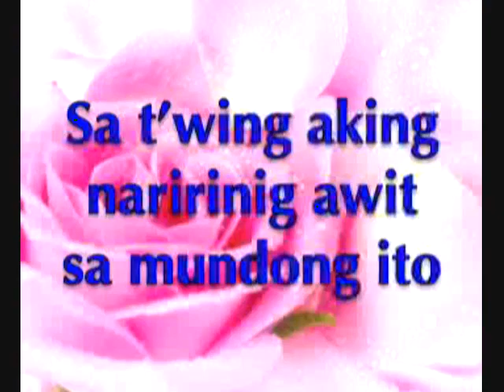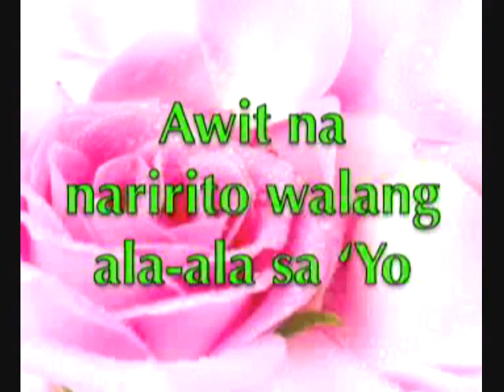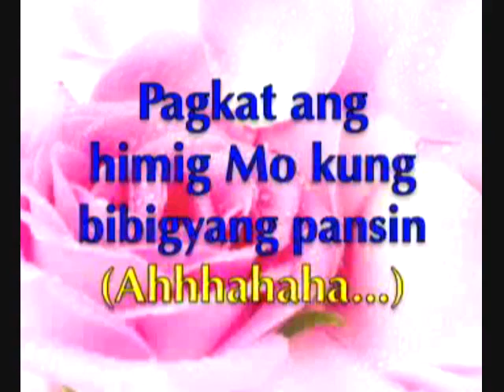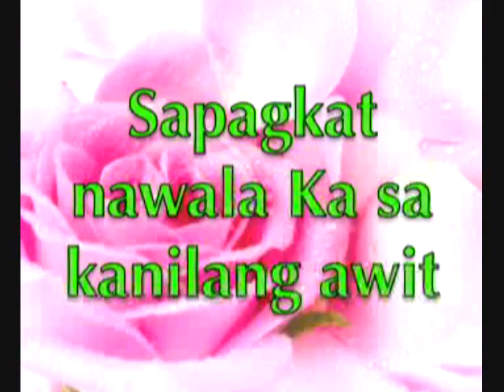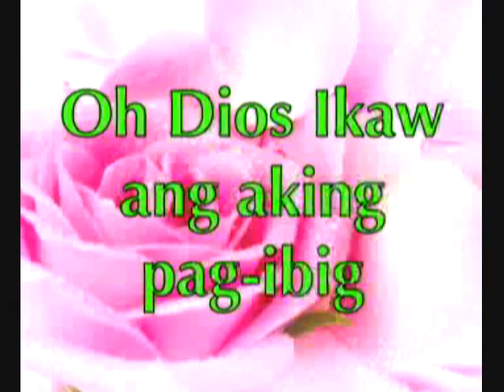Sapagkat Nawala Ka Sa Awit with lyrics